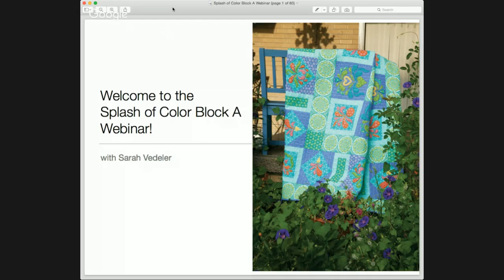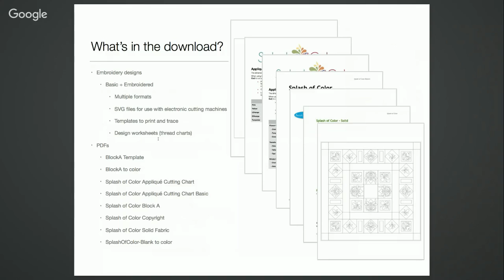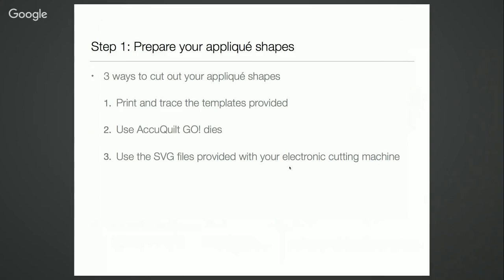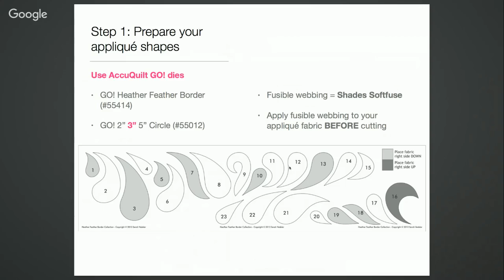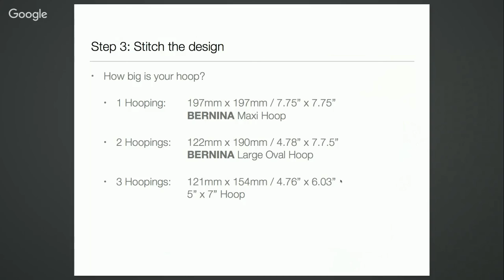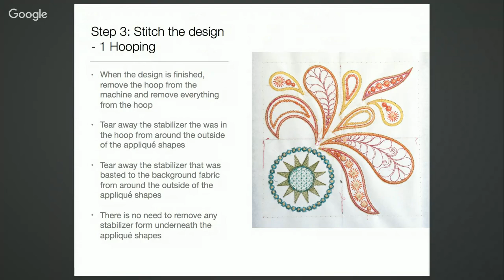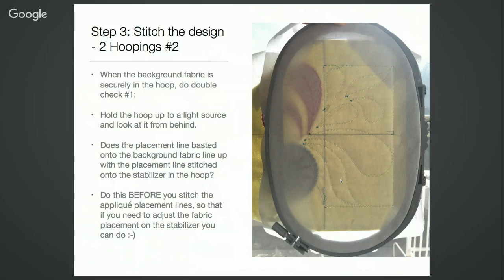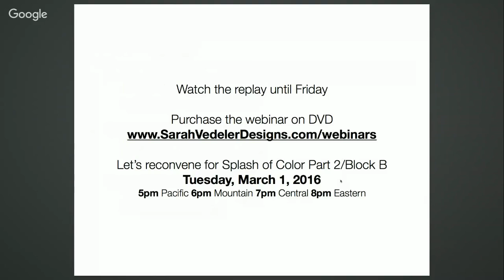Splash of Color Block A Webinar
Featured in the 2016 issues of McCall's Quilting Magazine, Splash of Color is a series quilt in 3 parts. Block A is in Part 1, January/February issue.